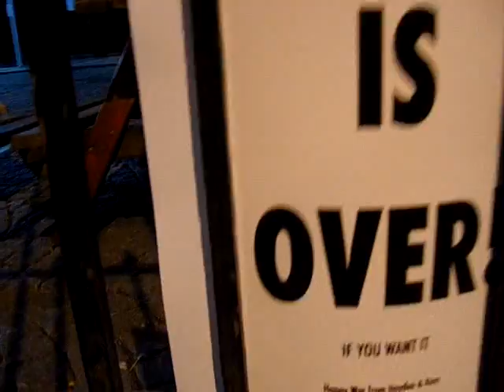Xmas Is Over! by Hayden Kays on Brick Lane, East London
Xmas Is Over! by Hayden Kays- a great subversion of the iconic John and Yoko- "War Is Over!" piece.